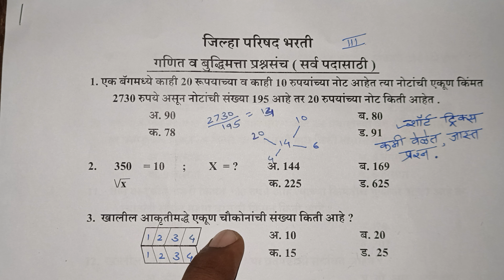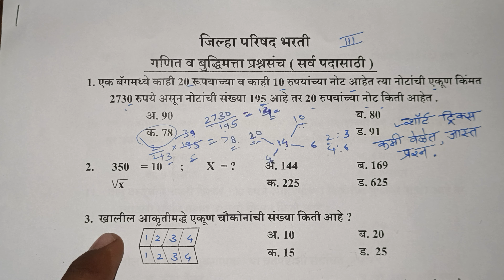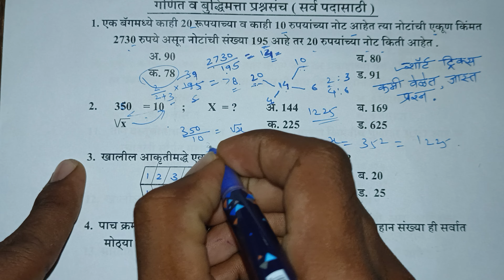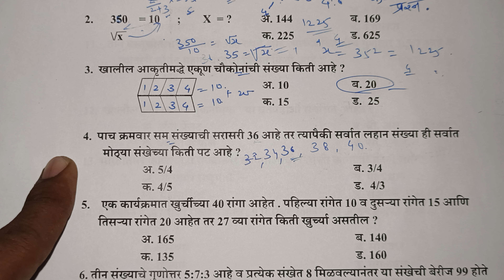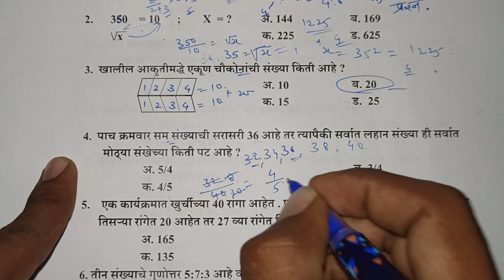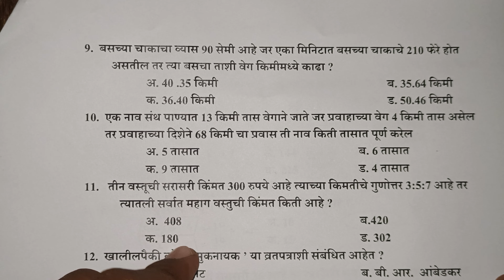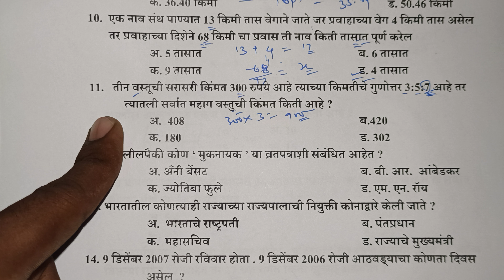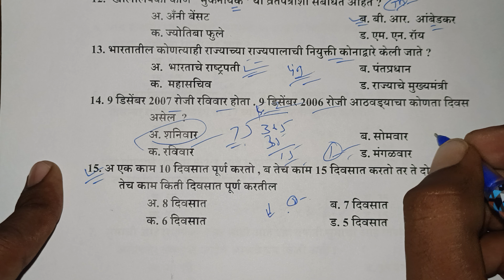जिल्हा परिषद भरती | गणितं व बुद्धिमत्ता प्रश्नपत्रिका भाग 3 | सोप्या ट्रिक्स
जिल्हा परिषद भरती | गणितं व बुद्धिमत्ता प्रश्नपत्रिका | या सोप्या ट्रिक्स वापरा | zp bharti question

जिल्हा परिषद ग्रामसेवक पाहिली प्रश्नपत्रिका आली आहे प्रश्नपत्रिका संच खरेदी करण्यासाठी खाली संपर्क करा
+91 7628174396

zp_aarogya_vibhag bharti_latest_update
zp_aarogya_vibhag bharti_latest update.